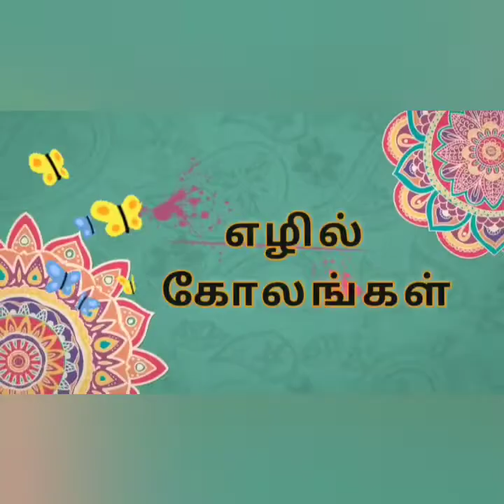Pongal rangoli design